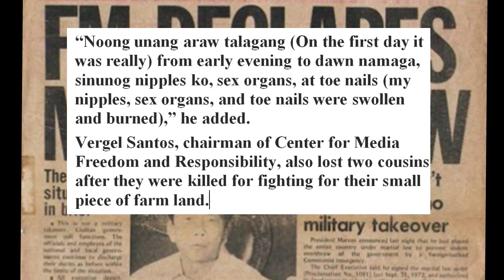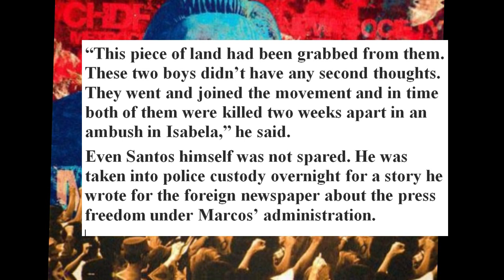Martial law victims to Enrile : ‘You are a liar’ news update sept.22/18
GISING PILIPINAS NEWS UPDATE:

Historical revisionism:

For former Social Welfare and Development Secretary Judy Taguiwalo, the tete-a-tete of Marcos with Enrile was part of the “ongoing historical revision”.

“Sinabi ni President Duterte na (President Duterte said) he is ready to step down so long as Bongbong Marcos takes over or military junta in the setup. Is this part of preparation for another martial law that will either retain President Duterte as president for life or to put another Marcos?,” she said.

On the part of ousted Chief Justice Maria Lourdes Sereno, the Supreme Court had long ago condemned the “wrong, sinful” Martial Law of Marcos.

“Hindi pwedeng i-revise ang (We cannot revise the) history. Masama ang Martial Law ni Marcos. Nagnakaw, pumatay, nan-rape, nag-torture. (Marcos’ Martial Law was bad. They plundered, killed, raped, and tortured.) Yung mga biktima nakita ko ang affidavit na naging (I saw the affidavit of victims which became a) court testimony,” she said.

Martial law victims, some members of the opposition, and sectoral groups joined a protest rally at Rizal Park in Manila Friday in commemoration of the declaration of martial law 46 years ago.